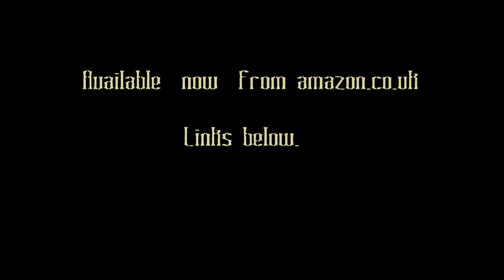The Horus Heresy, Book 10: Tales of Heresy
Purchase Essential Atrocities:

And Born in Blood: Volume 1: